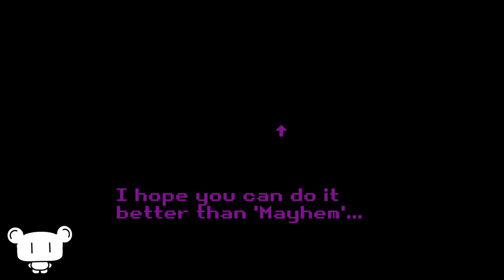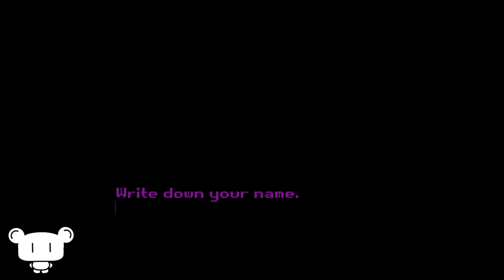The Voices are Louder. medicine isn't working | Milk inside a bag of milk inside a bag of milk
In this POV visual novel schizophrenic, traumatism, voice in our heads, medication therapy simulator, we learn that,
1. "A little bit of Monica in my life
A little bit of Erica by my side
A little bit of Rita's all I need..."
2.  Mayhem is of no help. Time to call Mayhemstar!
3. O
4. "Asphalt grains, petrol stains... I'm trying to keep my balance. And how do people move over something as uneven as the city plane? "

Sidenotes:

The blunt tone of the "monsters" in the supermarket and the repetitive "oh, excuse me what?" is an indication of the MC's anxiety. Because of their social anxiety, she hyper-focuses on 'demanding' words like "give" and "excuse me WHAT?"

Milk inside a bag of milk inside a bag of milk